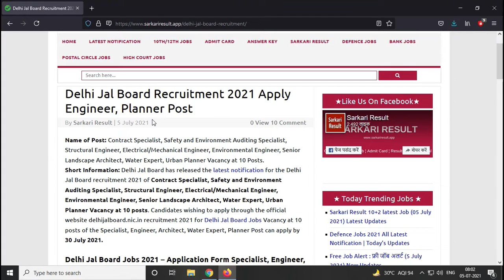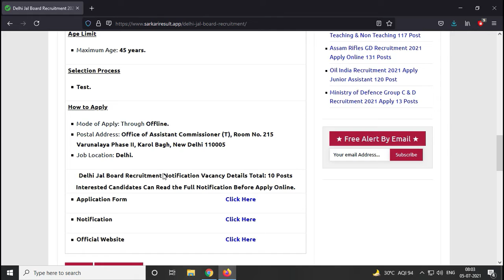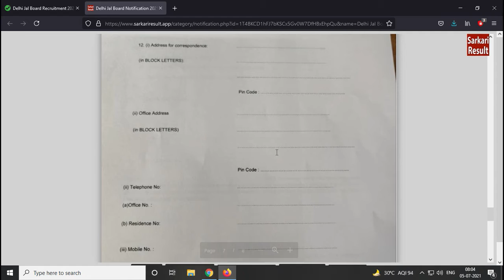delhi jal board latest vacancy 2021 II Delhi Jal Board Recruitment 2021 Apply Engineer, Planner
delhi jal board latest vacancy 2021 II delhi jal board new bharti 2021 II jal board vacancy

delhi jal board vacancy 2021
delhi jal board  ke liye apply kaise kare
jal board  latest job
Sarkari Jobs
jal board  ke liye kaise apply kare
up vaccancy
All India Govt Jobs Update
jal board bharti 2021
new jal board vacancy 2021
Chattisgharh Vaccancy
Punjab Vaccancy